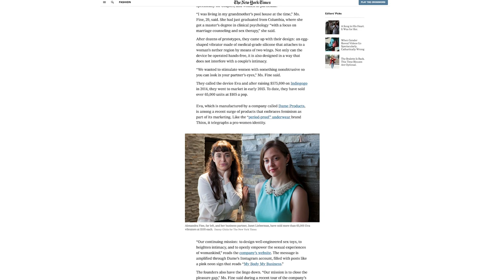I'm With The Brand ⁠| This Sex Toy Company Learned What Not to Do When Building a Brand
Alex Fine, co-founder of sex toy maker Dame Products, talks about tackling challenges ranging from bad packaging to a fight with Facebook.